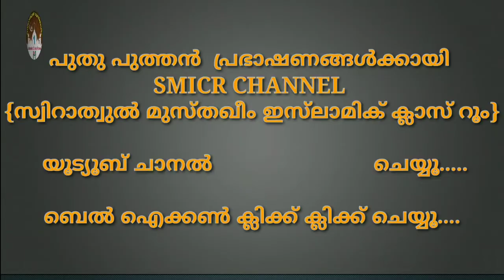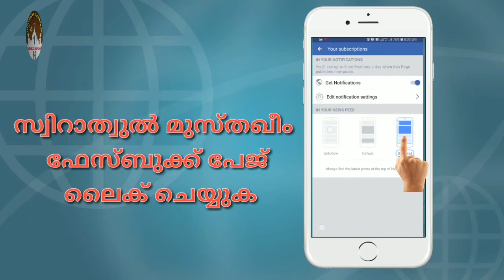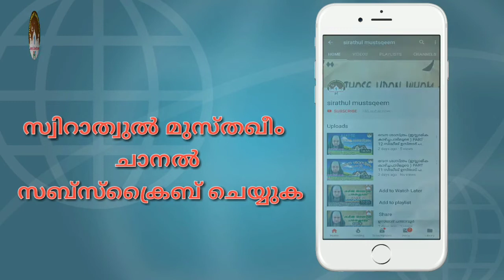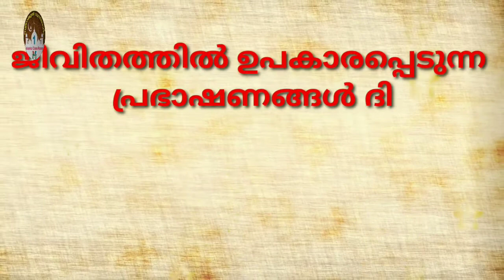Hadees Class 752 | Dr. Zubair Hudawi Chekanur | കുട്ടികൾക്ക് പേരിടുമ്പോൾ ശ്രദ്ധിക്കേണ്ടത്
الأدب المفرد
പേരുകൾ كتاب الاسماء
🌹حَدَّثَنَا أَحْمَدُ بْنُ يَعْقُوبَ، قَالَ‏:‏ حَدَّثَنَا يَزِيدُ بْنُ الْمِقْدَامِ بْنِ شُرَيْحِ بْنِ هَانِئٍ الْحَارِثِيُّ، عَنْ أَبِيهِ الْمِقْدَامِ، عَنْ شُرَيْحِ بْنِ هَانِئٍ قَالَ‏:‏ حَدَّثَنِي هَانِئُ بْنُ يَزِيدَ، أَنَّهُ لَمَّا وَفَدَ إِلَى النَّبِيِّ صلى الله عليه وسلم مَعَ قَوْمِهِ، فَسَمِعَهُمُ النَّبِيُّ صلى الله عليه وسلم وَهُمْ يُكَنُّونَهُ بِأَبِي الْحَكَمِ، فَدَعَاهُ النَّبِيُّ صلى الله عليه وسلم فَقَالَ‏:‏ إِنَّ اللَّهَ هُوَ الْحَكَمُ، وَإِلَيْهِ الْحُكْمُ، فَلِمَ تَكَنَّيْتَ بِأَبِي الْحَكَمِ‏؟‏ قَالَ‏:‏ لاَ، وَلَكِنَّ قَوْمِي إِذَا اخْتَلَفُوا فِي شَيْءٍ أَتَوْنِي فَحَكَمْتُ بَيْنَهُمْ، فَرَضِيَ كِلاَ الْفَرِيقَيْنِ، قَالَ‏:‏ مَا أَحْسَنَ هَذَا، ثُمَّ قَالَ‏:‏ مَا لَكَ مِنَ الْوَلَدِ‏؟‏ قُلْتُ‏:‏ لِي شُرَيْحٌ، وَعَبْدُ اللهِ، وَمُسْلِمٌ، بَنُو هَانِئٍ، قَالَ‏:‏ فَمَنْ أَكْبَرُهُمْ‏؟‏ قُلْتُ‏:‏ شُرَيْحٌ، قَالَ‏:‏ فَأَنْتَ أَبُو شُرَيْحٍ، وَدَعَا لَهُ وَوَلَدِهِ وسمع النبي ﷺ يسمون رجلا منهم عبد الحجر فقال النبي ﷺ ما اسمك قال عبد الحجر قال لا أنت عبد الله قال شريح وان هانئا لما حضر رجوعه إلى بلاده أتى النبي ﷺ فقال أخبرني بأي شيء يوجب لي الجنة قال عليك بحسن الكلام وبذل الطعام🌹حَدَّثَنَا مُحَمَّدُ بْنُ الْمُثَنَّى، قَالَ‏:‏ حَدَّثَنَا سَلْمُ بْنُ قُتَيْبَةَ، قَالَ‏:‏ حَدَّثَنَا حَمْلُ بْنُ بَشِيرِ بْنِ أَبِي حَدْرَدٍ قَالَ‏:‏ حَدَّثَنِي عَمِّي، عَنْ أَبِي حَدْرَدٍ قَالَ‏:‏ قَالَ النَّبِيُّ صلى الله عليه وسلم‏:‏ مَنْ يَسُوقُ إِبِلَنَا هَذِهِ‏؟‏ أَوْ قَالَ‏:‏ مَنْ يُبَلِّغُ إِبِلَنَا هَذِهِ‏؟‏ قَالَ رَجُلٌ‏:‏ أَنَا، فَقَالَ‏:‏ مَا اسْمُكَ‏؟‏ قَالَ‏:‏ فُلاَنٌ، قَالَ‏:‏ اجْلِسْ، ثُمَّ قَامَ آخَرُ، فَقَالَ‏:‏ مَا اسْمُكَ‏؟‏ قَالَ‏:‏ فُلاَنٌ، فقَالَ‏:‏ اجْلِسْ، ثُمَّ قَامَ آخَرُ، فَقَالَ‏:‏ مَا اسْمُكَ‏؟‏ قَالَ‏:‏ نَاجِيَةُ، قَالَ‏:‏ أَنْتَ لَهَا، فَسُقْهَا‏🌹

❁✿⚜️𝐒𝐌𝐈𝐂𝐑⚜️✿❁